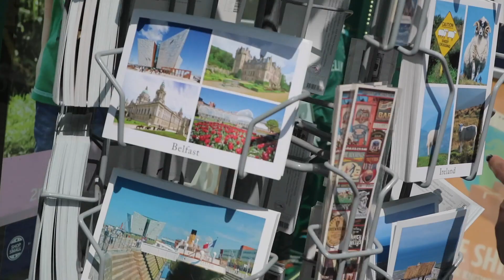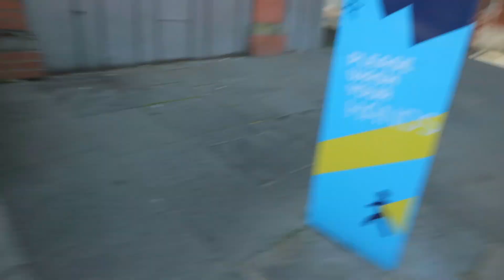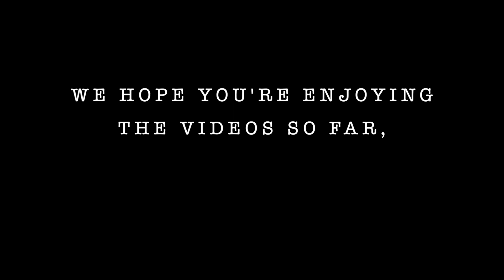Awesome Trip Up North - *Last Day In Belfast*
👉 Hey! We’re Rizzy & Regina After Joining our channel by pressing “SUBSCRIBE” get ready to catch amazing vibes through our videos including vlogs, a range of exciting experiences, lifestyle, fashion, pranks, relationship topics, and a TON of fun times!